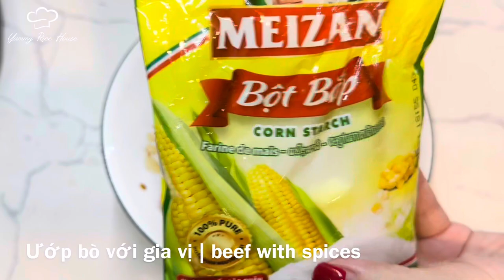Cách làm BÒ XÀO KHOAI TÂY thơm béo ngon mềm dễ làm | Stir fried beef with potatoes very delicious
Ẩm thực Việt Nam : Bí quyết Cách làm BÒ XÀO KHOAI TÂY thơm béo rất ngon rất mềm dễ làm, canh cải thìa nấu tôm khô

Vietnamese food : How to make stir-fried beef with potatoes, very delicious, soft and easy to make